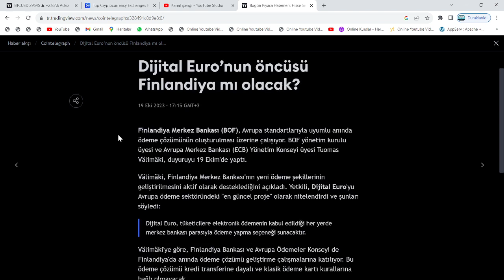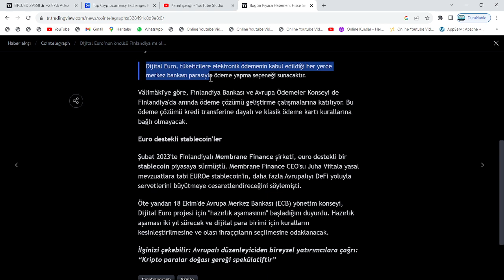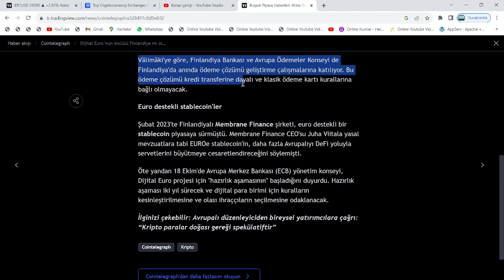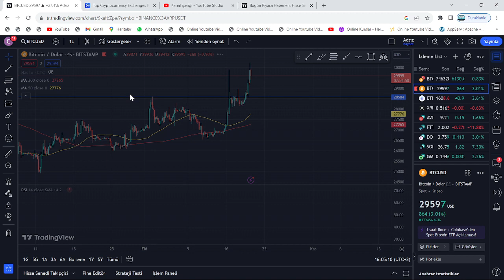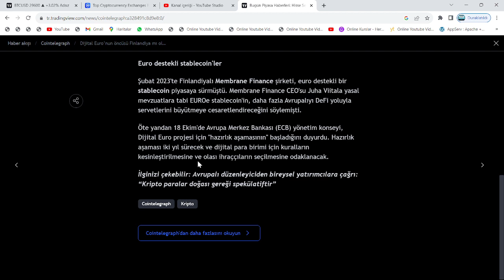TÜRKİYE'DE KAĞIT VE DEMİR PARALAR KALKIYOR🚀FİNLANDİYA MB DUYURU: BU ALTCOİNLER, SERVET KAZANDIRACAK🔥